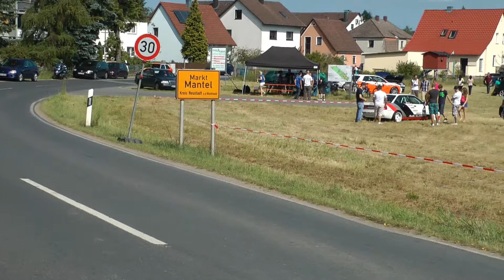VW-AUDI-Treffen 2012 in Mantel